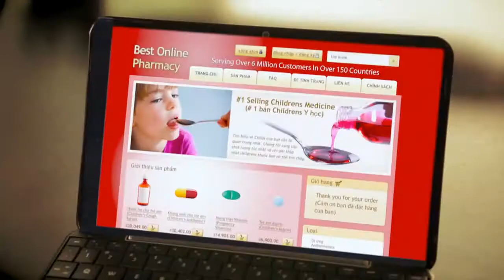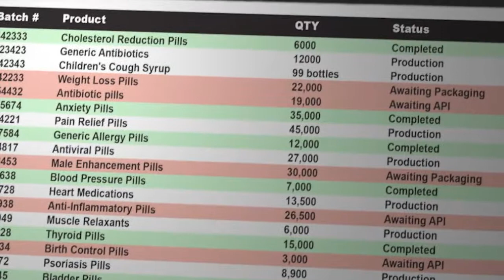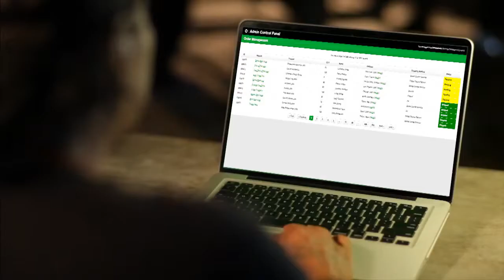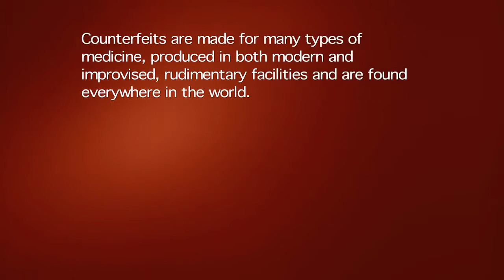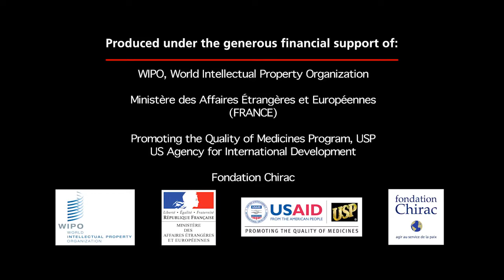Dangers of falsified medicines on the Internet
“Falsified” medical products deliberately or fraudulently misrepresent their identity, composition or source
WHO definition, May 2017